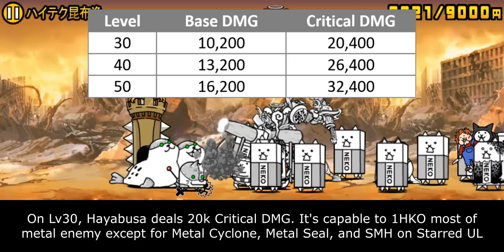Enter Akuma Hayabusa (True Form & Talent Upgrade Information) [The Battle Cats]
enough holiday, time to start working
this week will be a very busy week

Table of Content:
00:00 - Unit Intro (First Form)
00:45 - Critter Performance
02:17 - Unit Intro (Second & Third Form)
03:12 - Talent Detail
04:16 - Crowd Control Performance
07:40 - Anti-Aku Talent Upgrade
09:36 - Closing Statement & Priority Score
11:04 - Cat Library Entry